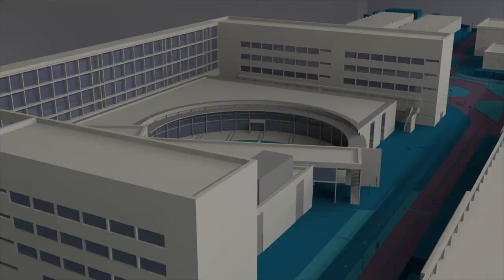La UPV en el ranking QS - Noticia @UPVTV, 04-03-2021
La Universitat Politècnica de València lidera el ranking QS de universidades, en España, en Agricultura y Ciencias Forestales. Una clasificación que además sitúa a la UPV como la tercera mejor del país en Ingeniería Química, Ingeniería Civil, Arquitectura e Ingeniería Mecánica, Aeronáutica y Fabricación.